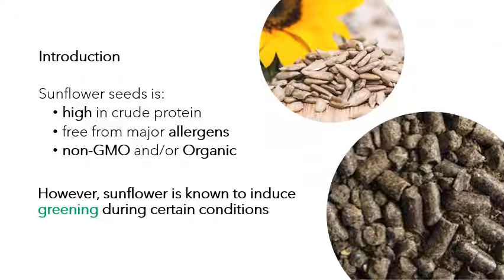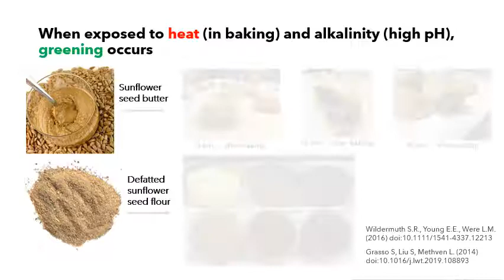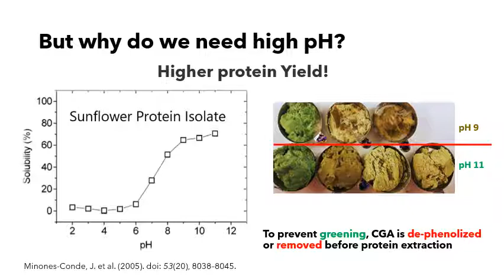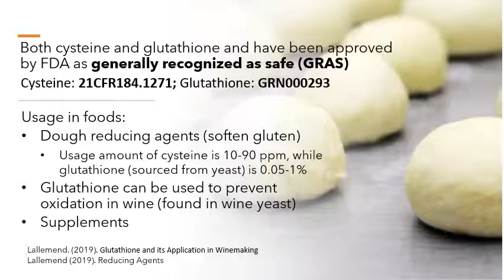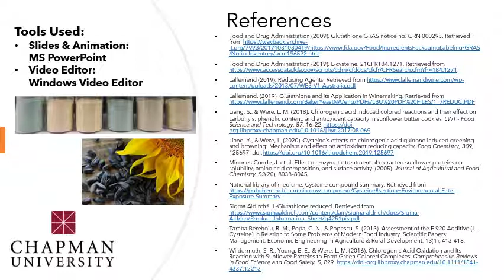De-greening of sunflower protein isolate by Cysteine and Glutathione